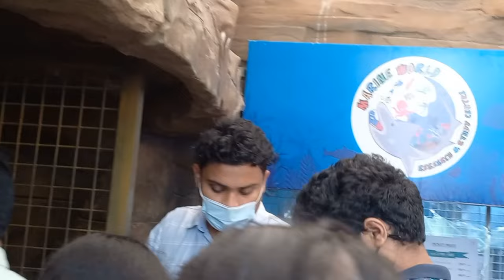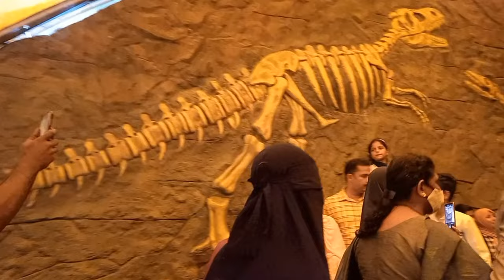biggest public aquarium all over world😲 Largest public aquarium in India,, 🙂👍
ഞങ്ങൾ നടത്തുന്ന birds ലക്കി ഡ്രോയിൽ പങ്കെടുക്കുവാൻ താഴെ കാണുന്ന ലിങ്കിൽ ക്ലിക്ക് ചെയ്തു വാട്സ്ആപ്പ് ഗ്രൂപ്പിൽ മെമ്പർ ആവുക

120 sunconure  breeding ഉള്ള ഇന്ത്യയിലെ ഏറ്റവും വലിയ ഫാം
കൂടുതൽ വിവരങ്ങൾക്ക്
🥰👍 നമ്മുടെ വാട്സ്ആപ്പ് ഗ്രൂപ്പിലും സെയിൽസ് നടക്കുന്നുണ്ട് കേട്ടോ പെറ്റ്സിന്റെ  സെയിൽസ് ഗ്രൂപ്പിൽ ജോയിൻ ചെയ്യാൻ ഈ ലിങ്ക് ക്ലിക്ക് ചെയ്യുക

120 sunconure  breeding ഉള്ള ഇന്ത്യയിലെ ഏറ്റവും വലിയ ഫാം

120 sunconure breeding ഉള്ള ഇന്ത്യയിലെ ഏറ്റവും വലിയ ഫാം